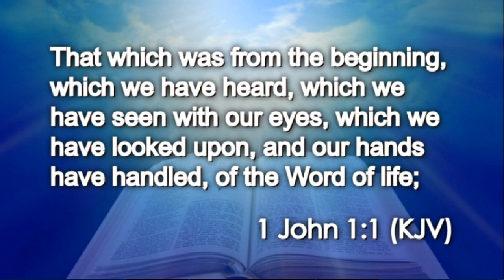Today's Daily Appetizer (1 John 1:1)